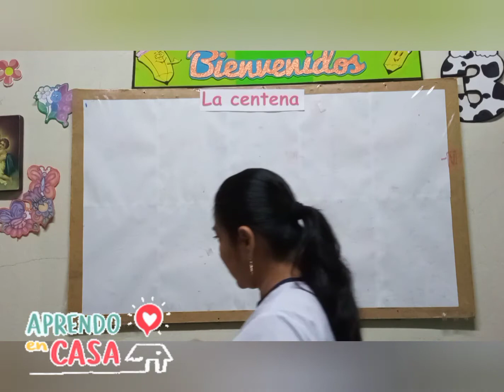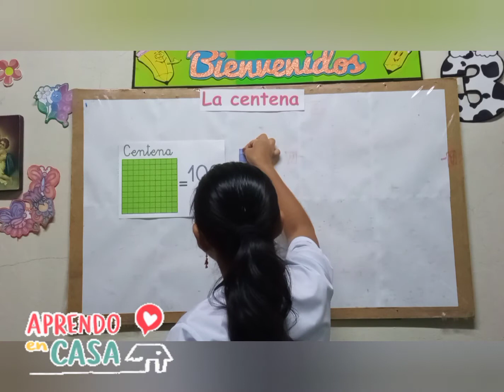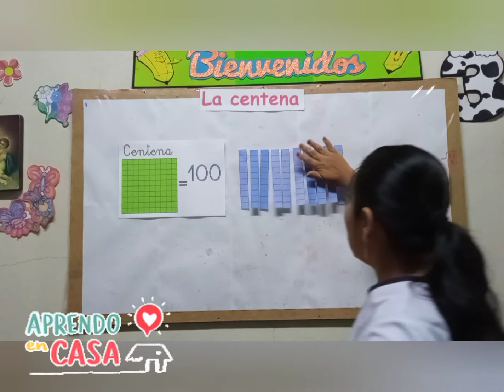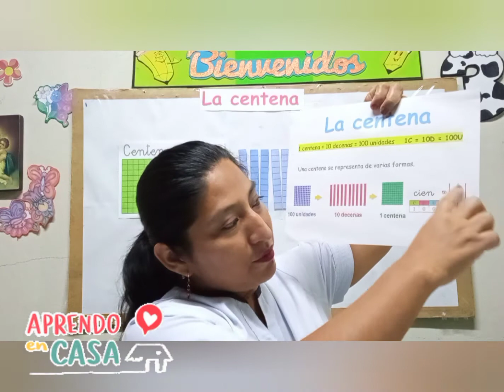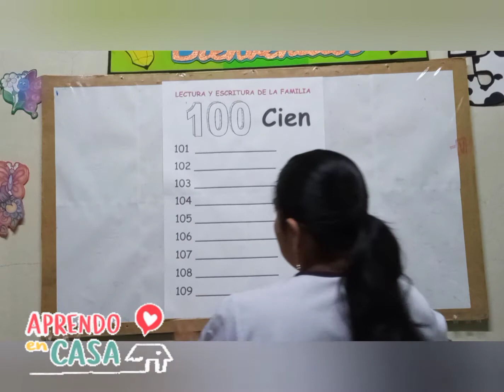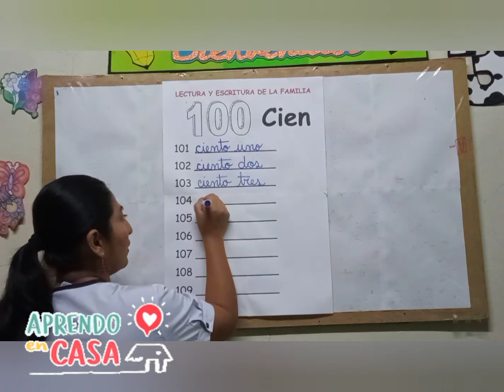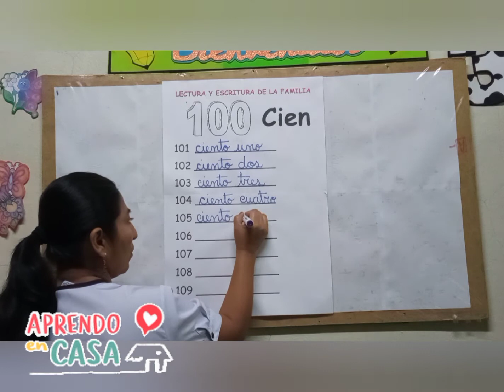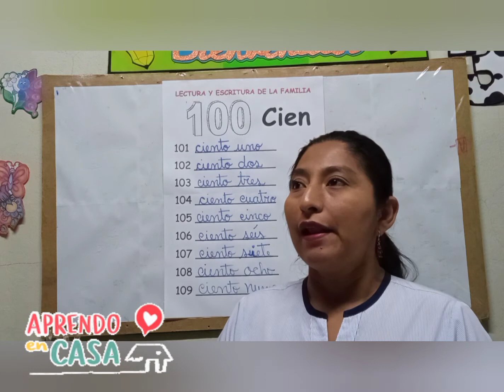la centena 2